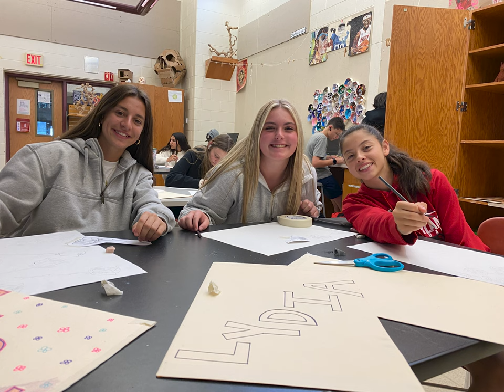Open House pic vid reel 2023 GHS Guilderland High School Greene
Open House pic / vid reel 2023- A slide show of students during class that was playing at open house night. Sculpture class is not in the slide show. Unfortunately we missed the time to take the pics before open house night.